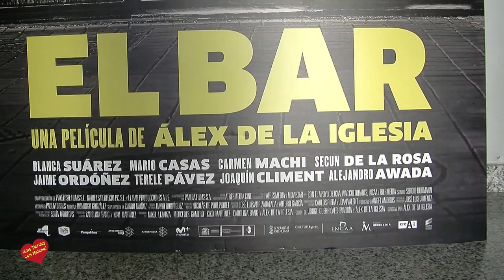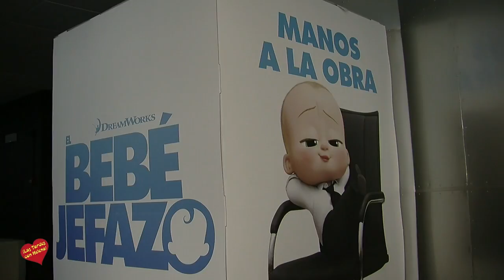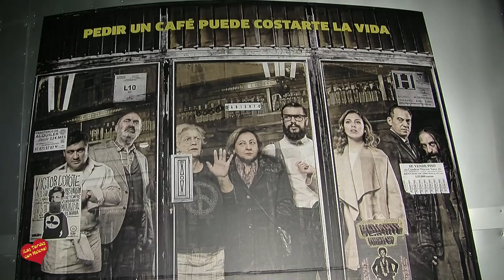Cines TeatroGoya Marbella Ouerto Banus, entrevista de Helena Olaya a Juanma Ortega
Juanma Ortega nos desvela los estrenos de esta semana Santa en Cine TeatroGoya Marbella situado en Av. Julio Iglesias, s/n, 29660 Marbella, Málaga